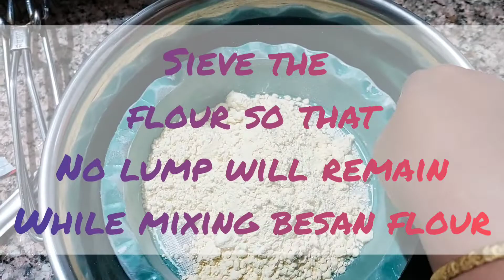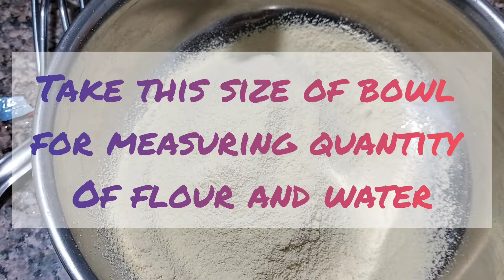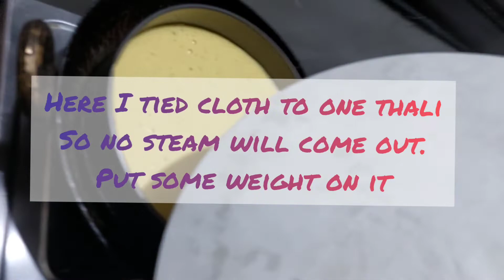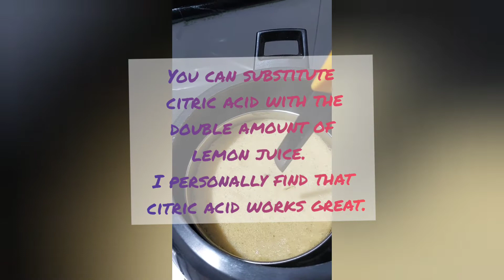khaman Dhokla without eno | खमण ढोकळा|perfect recipe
Khaman Dhokla

ingredients:

2bowl besan flour
2bowl water
1tablespoon salt
1tablespoon  citric acid
Pinch of turmeric powder
4 tablespoon sugar
Chilli 2/3
ginger 1/2inch
4 tablespoon oil
1tablespoon soda

for tempering:

oil2 tablespoon
2tablespoon  mustard seed
1tablespoon Cumin seed
4 green Chilli
curry leaves
water
sugar as per your taste
salt as per your taste
water

Pudina chutney:

bunch of Pudina
bunch of Coriander
2-3 pieces  of dhokla
2-3green Chilli
1/2 inch ginger
Pinch of citric acid or lemon juice
1 tablespoon sugar
water